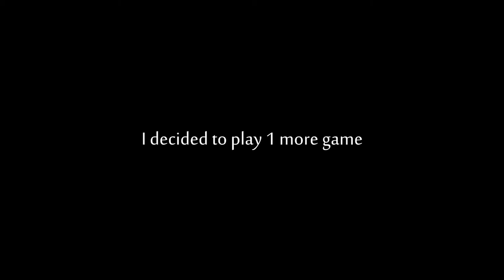Loadout | MLG PRO!?